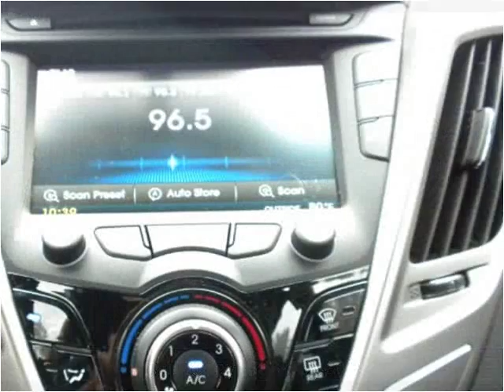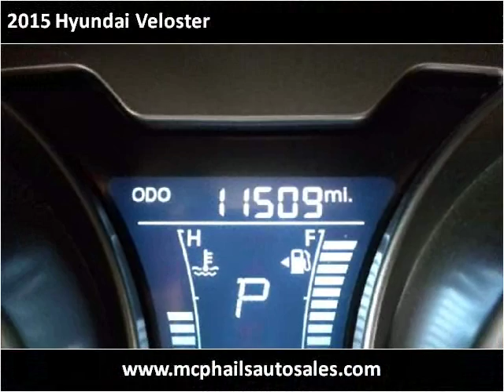2015 Hyundai Veloster Used Cars SEBRING FL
This 2015 Hyundai Veloster is available from McPhail's Auto Sales.